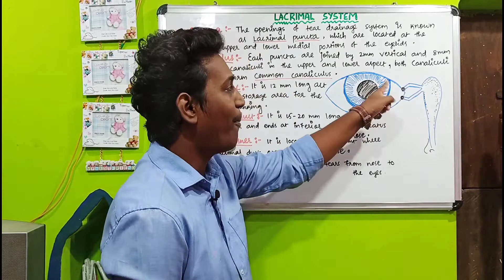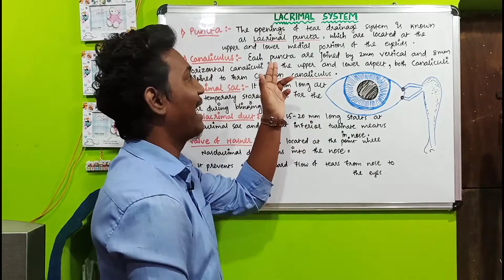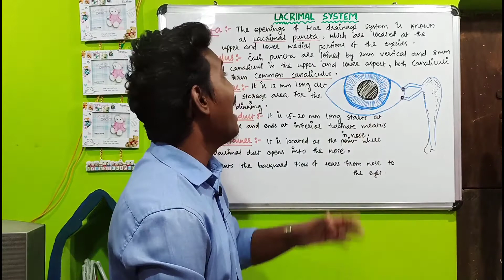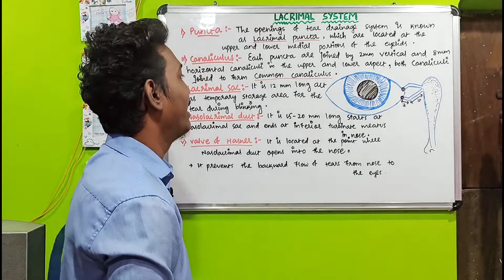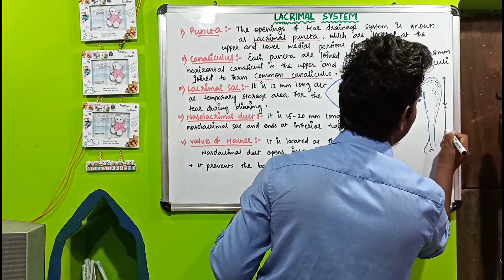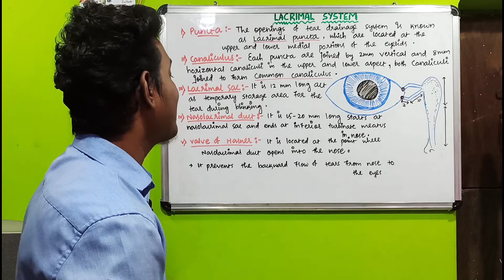anatomy of lacrimal apparatus ||anatomy of lacrimal system ||session:14 ||2020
1- what is optometry || optometrist course details || 2020

2- anatomy of eye ||Session:1-Structure of eye and parts ||2020||

3- anatomy of cornea || layers of cornea ||Session:3 ||2020||

4- anatomy of conjunctiva ||Session:2- types of conjunctiva , structure of conjunctiva ||2020||

5- anatomy of iris ||structure of iris ||function of iris ||Session:8 ||2020

6- anatomy of sclera || structure and layers of sclera || Session:5 || 2020

lacrimal apparatus anatomy ||anatomy of lacrimal system ||session:14 ||2020

Hello Friends,

In this video you will know about : anatomy of lacrimal system || lacrimal apparatus || i described all on details through diagram of lacrimal system .